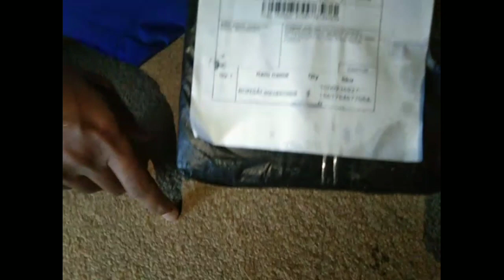UNBOXING PAKET LAZADA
Unboxing paket  yang mana isinya ialah tanaman bonsai untuk aquarium atau aquascape